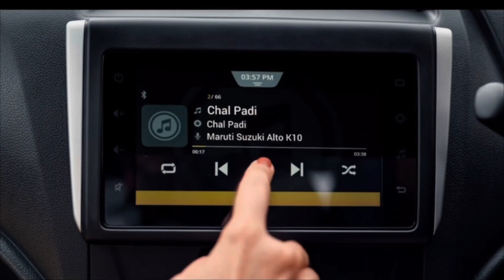Maruti Alto K10 CNG Variant Launch🔥33.85 Kmpl Mileage | Alto K10 CNG Price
Bas Support karte rehna taki new update video ate rahe.

Thanks❤️

Cng cars
2022 cng cars
Upcoming cng cars 2022
dzire cng
dzire vxi
dzire zxi
dzire zxi plus
dzire lxi
dzire top model price
dzire top mode
baleno 2022
baleno 2022
new model baleno
base model 2022 baleno
top model 2022 baleno
sigma 2022 baleno delta
baleno alpha 2022
baleno price
2022 tata Tiago
2022 model tata Tiago xt
2022 tata tigor
tata tigor ev
tata tigor xz cng
2022 tata tigor
2022 Hyundai aura
2022 tiago i-cng
2022 tata
new tata tiago
baleno

2022 Maruti s presso
Maruti s presso on road price
Maruti s presso mileage test
Kwid top model 2022
Kwid
Kwid car
Kwid climber 2022
Kwid 2022
Kwid modified
Kwid review
Kwid base model
Kwid rxt 1.0 review
Kwid new model
Kwid mew model 2022
Kwid ncap crash test
Kwid night drive
Kwid new
Kwid navigation system
Kwid neotech edition
Kwid rxl
Kwid 1.0 rxl
Kwid rxl opt
Kwid 1.0 rxl opt
Kwid 1.0 rxt
Kwid climber
Kwid 1.0 rxt amt
Kwid climber amt
Kwid amt
Renault kwid
Renualt kwid 2022
2022 kwid
Kwid cng
Renault kwid
Kwid mileage test
Renault kwid cng mileage test
Renault kwid mileage test
Maruti alto 2022 model
Maruti alto
2022 Maruti alto cng model
Next gen Maruti alto cng
Next generation Maruti alto cng
Next gen Maruti Suzuki alto cng
Maruti Alto k10 2022
2022 Maruti Alto k10 All details